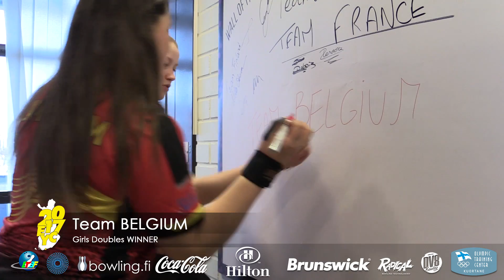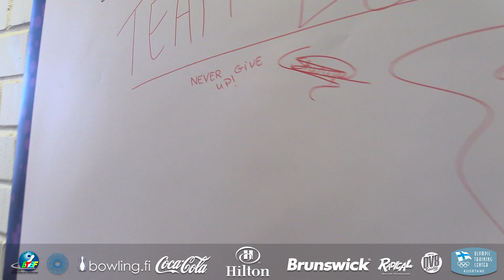EYC 2017 - Girls Double - Winner interview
Bowling European Youth Championships 2017, Finland, Helsinki - Tali Bowling Stadiom
Girls Double - Winners - Belgium